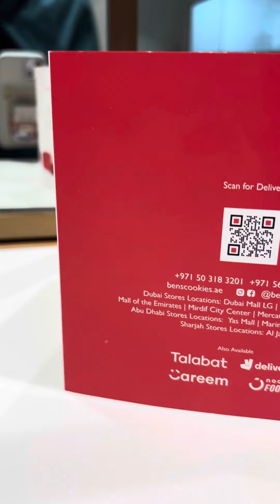Cookes and talk about where place